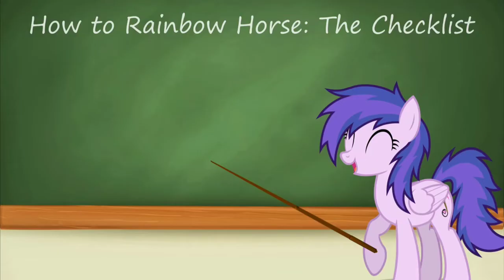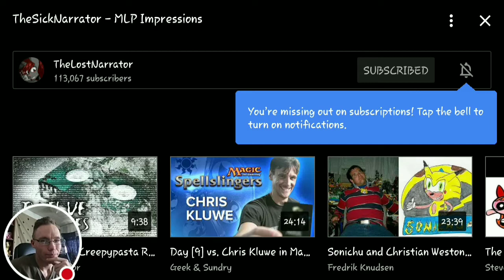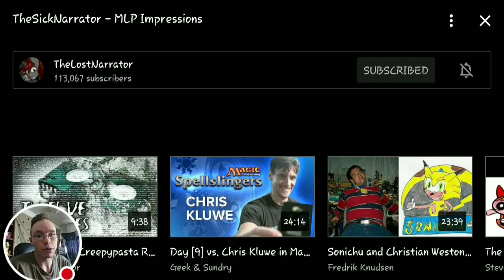Sparrow Reacts: TheSickNarrator- MLP Impressions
Get better soon, Losty :)